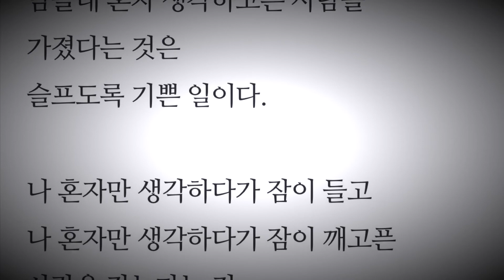보고싶은 날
나태주